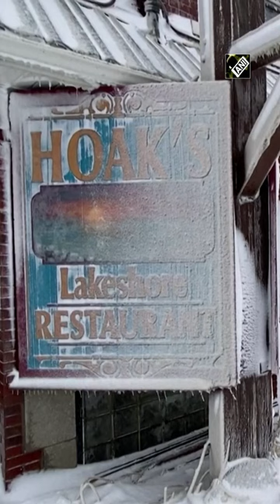USA: Freezing weather leaves restaurant in New York covered in icicles